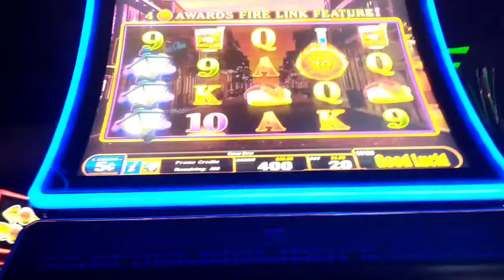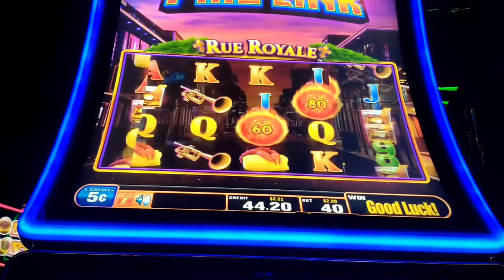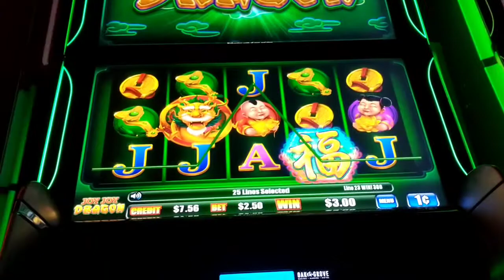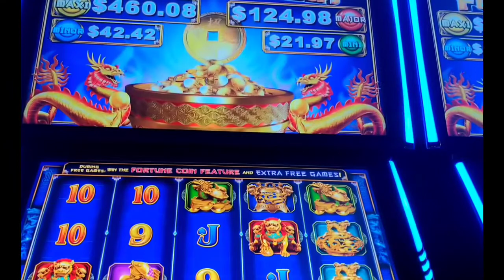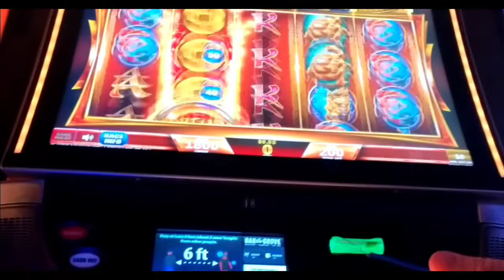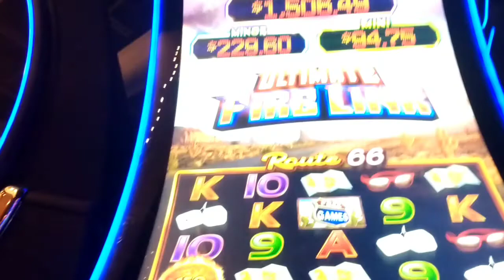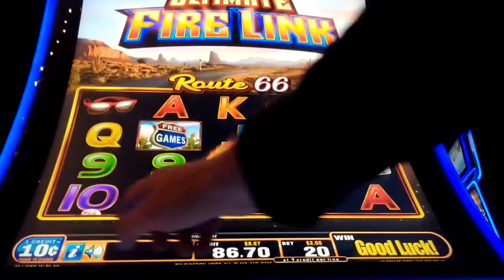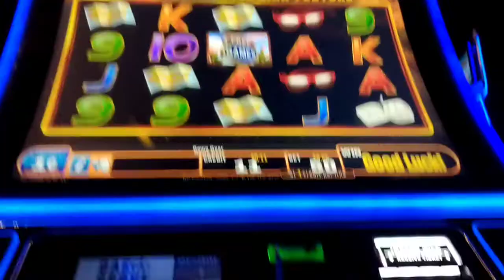WEDNESDAY DOUBLE or BUST 🛑 SLOT PLAY ULTIMATE FIRE LINK 🔥 FORTUNE GONG / BONUS JOY DRAGON 🐉 JACKPOT